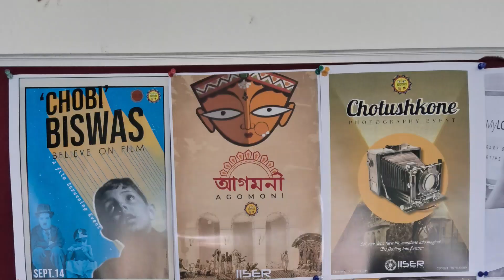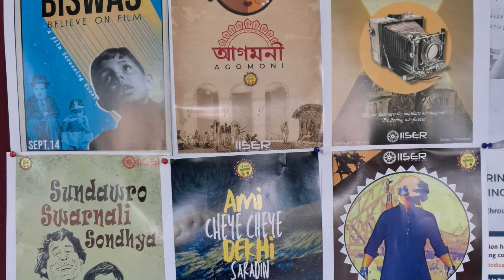Agomoni '24 Celebrations at IISER Berhampur | Sept 21-22, 2024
This year, the Agomoni Celebrations took place at IISER Berhampur on the 21st of September, 2024. The 4-hour long event included a myriad of performances, ranging from dance, music, band performances, drama, Mahisasurmardini and much more. The next day, i.e. the 22nd of September was the special bhuri bhoj. I have tried to include as much possible in this video.